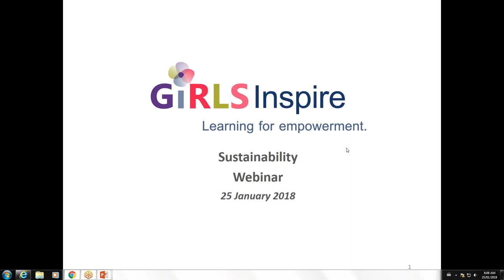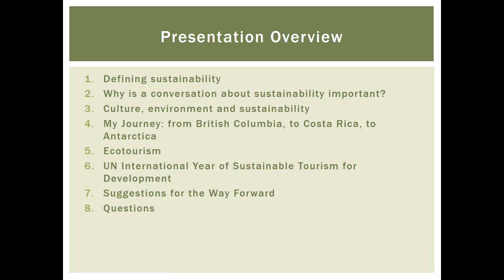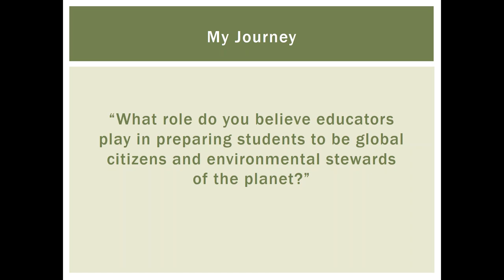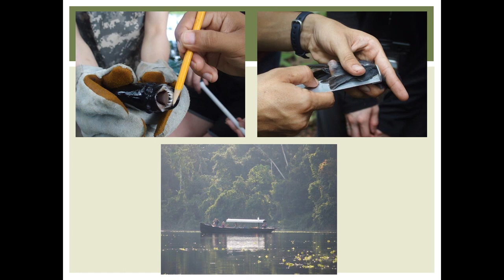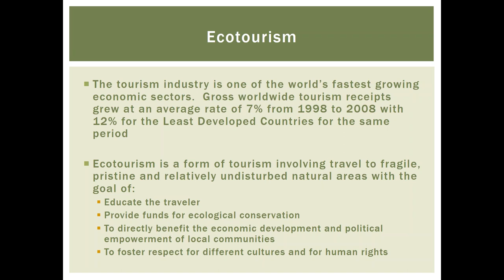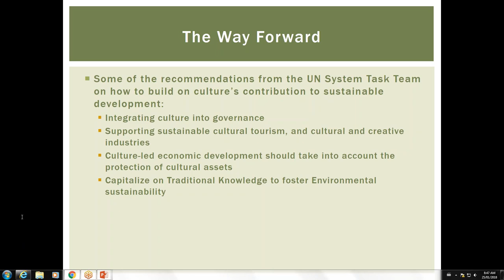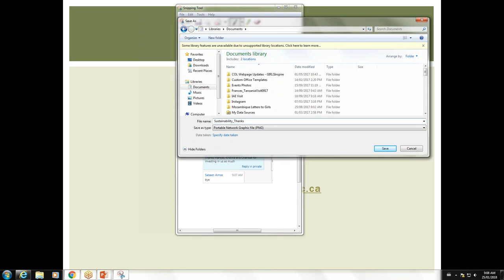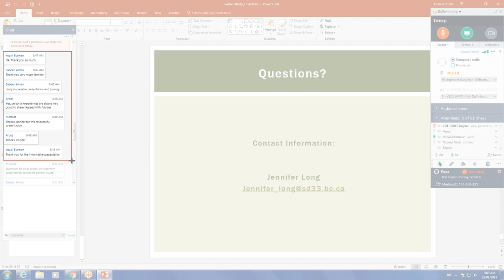GIRLS Inspire Webinar on Sustainability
COL's GIRLS Inspire hosts a monthly webinar series that seeks to develop knowledge within our community of practice and the larger global community to elevate GIRLS Inspire’s agenda. In this webinar on sustainability and the environment, Jennifer Long shares her experiences in sustainability, from working with an environment school in Costa Rica to making environmental studies and activism accessible for learners.